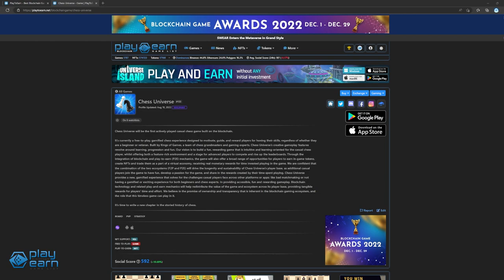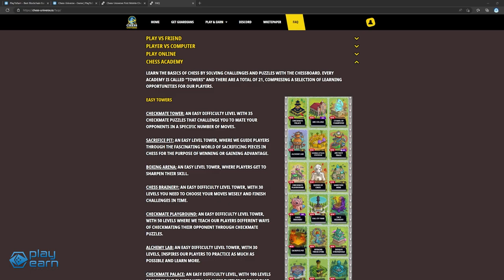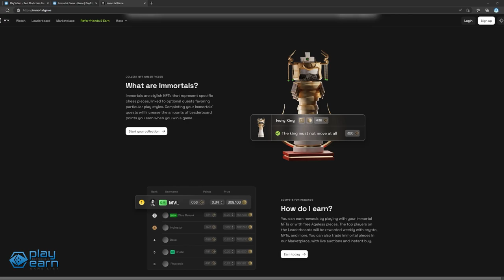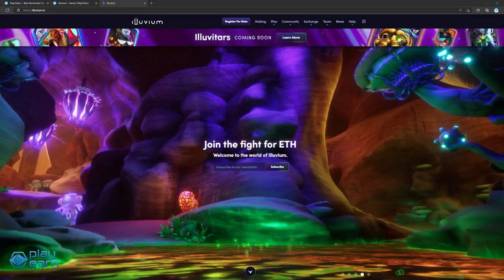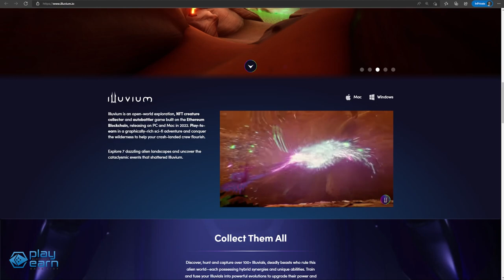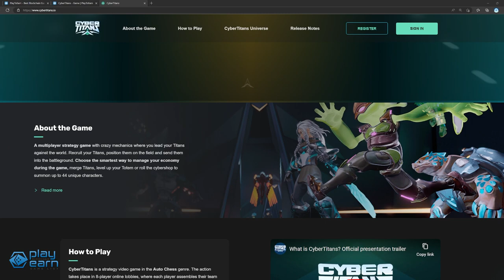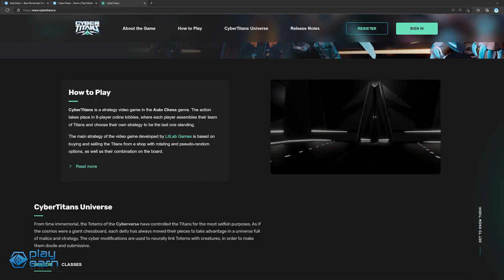5 NFT Games if you like: CHESS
The 13th episode of a video series for players coming from the traditional gaming scene who are looking for counterparts of their favorite games. For today, here are 5 play to earn games if you like Chess!